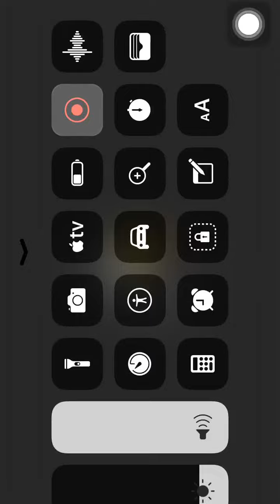Plants vs Zombies 2 walkthrough part 8 (Android/iOS Gameplay)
I'm playing this game on the iPad, but it will also be available for several other platforms as well! You may have seen a trailer or review, but this playthrough will feature my single-player commentary through everything including the ending! If you're a fan of the Plants vs Zombies series, then let's play Plants vs. Zombies 2: It's About Time!